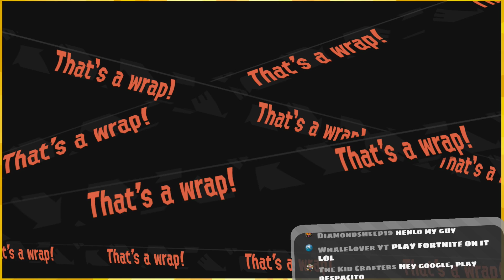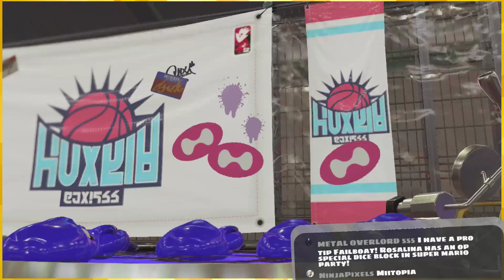On Failing「Splatoon 2 🦑」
Ramble boat time!

:D